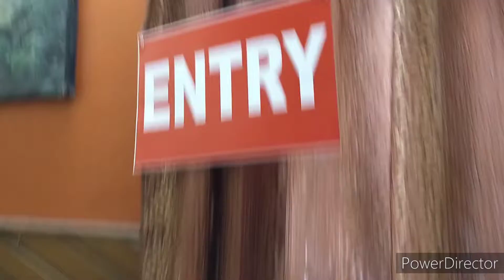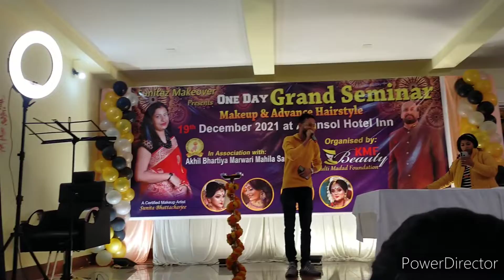make-up seminar in Asansol.sunita's makeover...day 21..100 day vlogs challenge..RM blogger...